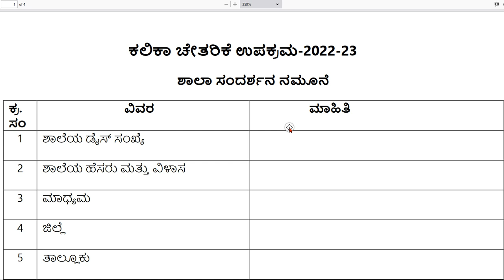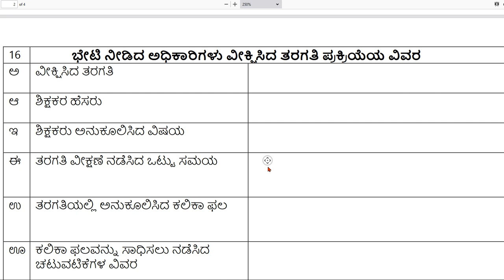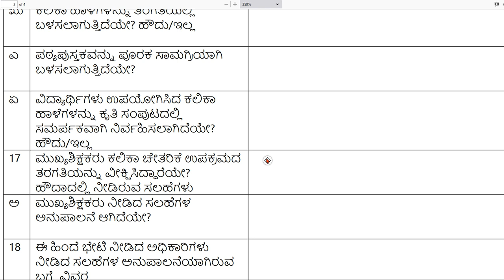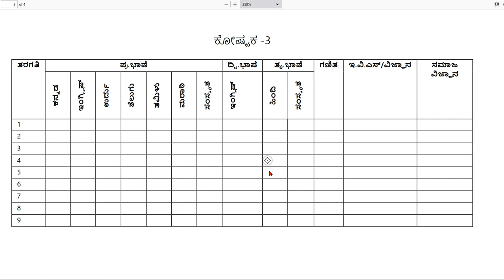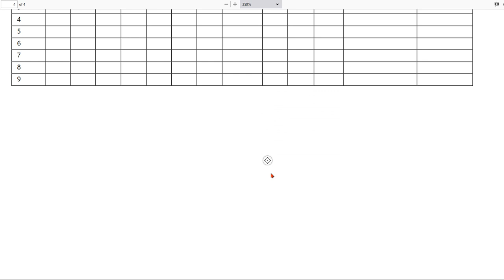ಕಲಿಕಾ ಚೇತರಿಕೆ ಉಪಕ್ರಮ ಶಾಲಾ ಸಂದರ್ಶನದಲ್ಲಿ HM ಹಾಗು ಶಿಕ್ಷಕರುತಿಳಿದಿರಲೇಬೇಕಾದ ಮುಖ್ಯಅಂಶಗಳು/ Kalikachetarike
Kalikachetarike, important  need work done by HM & Teachers for Kalika chetarike implementation of 2022-23